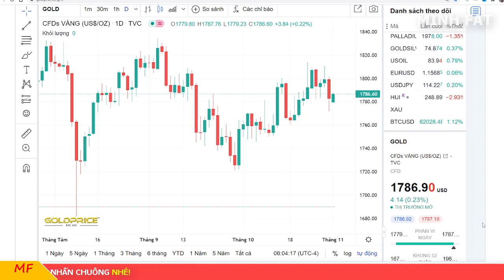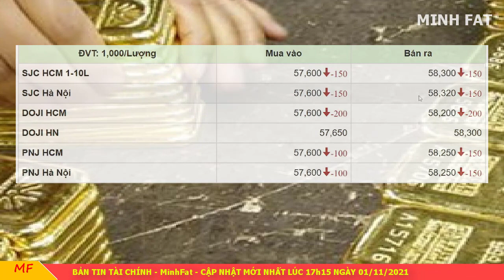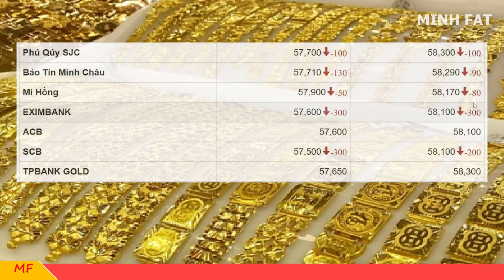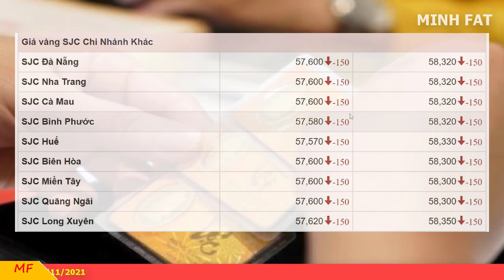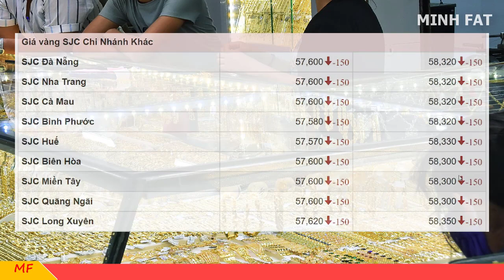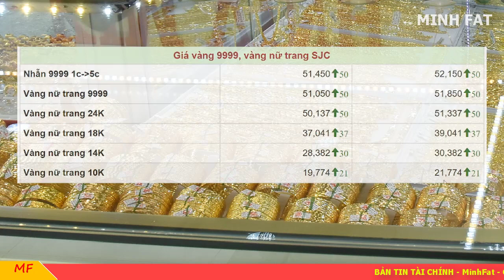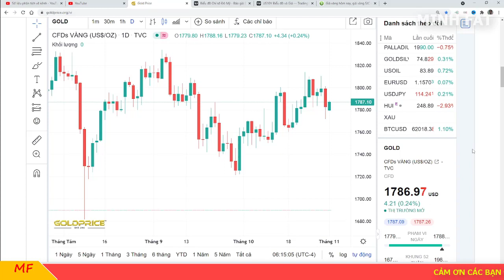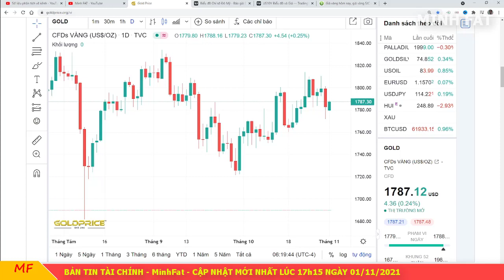Giá vàng hôm nay ngày 01/11/2021 - giá vàng 9999, vàng sjc, vàng nhẫn,...